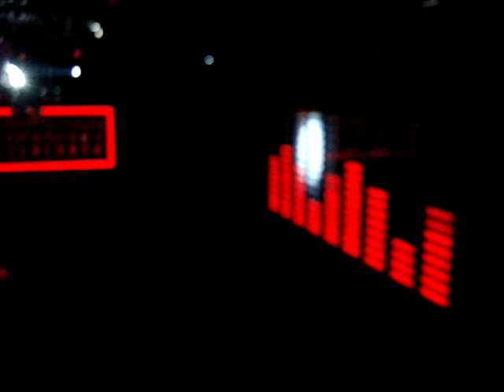DJs Doncho & Jasen Petrov @ club Allegro (28.04.2010) #5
Loaded House Session DJs Doncho & Jasen Petrov Club Allegro (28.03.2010)